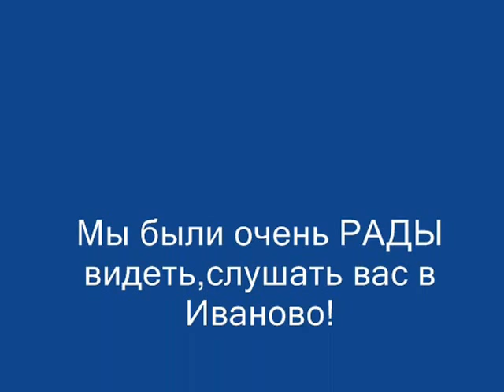1 мая 2013 Иваново Конкурс "Жар птица"(Кто знает,КАКАЯ мелодия идёт фоном?!)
Мы были очень рады присутствовать на этом концерте-смотреть,слушать и УЧИТЬСЯ вокалу...Жаль,не выступала сам Кэтэлина.